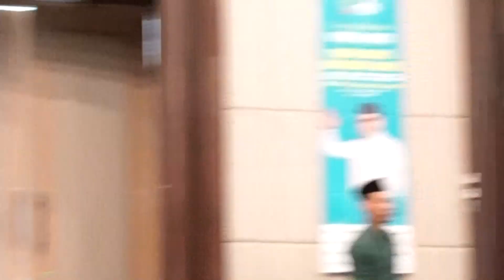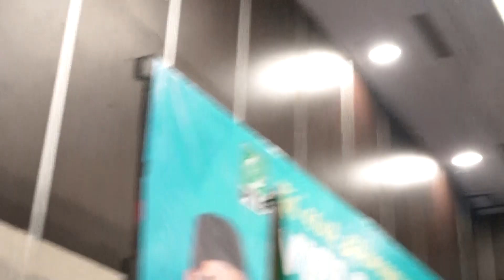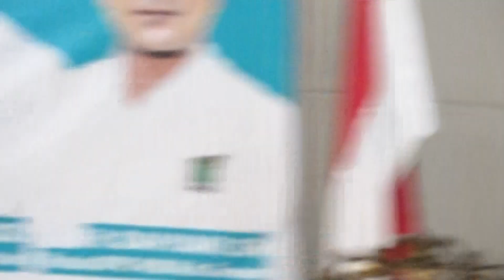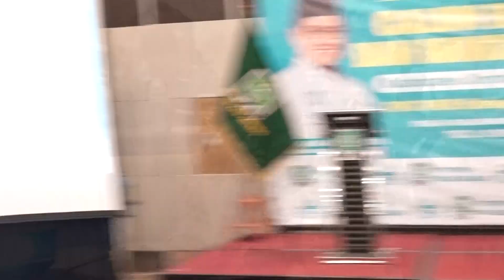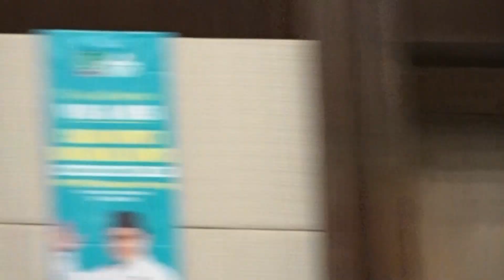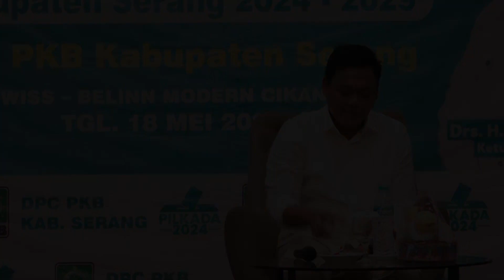Visi Misi Iip Miftahul Choiry Calon Bupati Serang 2024-2029